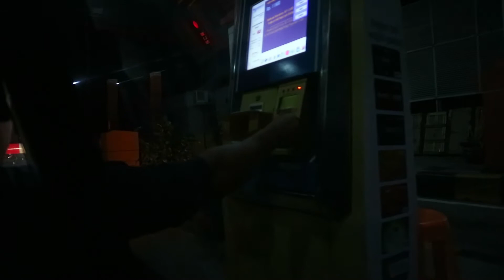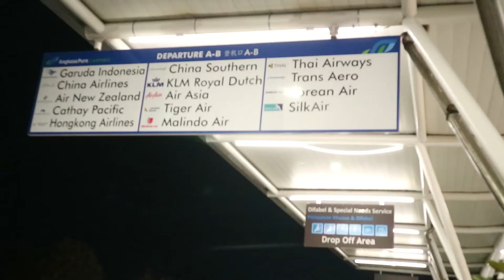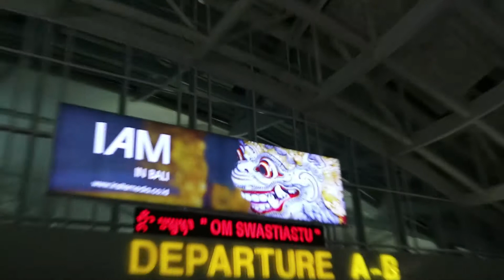MASIH KEPAGIAN di I GUSTI NGURAH RAI INTERNATIONAL AIRPORT BALI | DEWIGUNAWAN & BAPE LANJUT TIDUR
Semoga Bermanfaat ...

Dengan tidak mengurangi rasa hormat ... Silahkan :
👉 Jangan Di Skip yaa iklannya 😉
👉 IDE , SARAN & MASUKAN SANGAT MEMBANTU
👉 Dengan Bahasa Yang SOPAN !
👉 Anda Sopan, Saya Juga Segan ...

Salam Jumpa ...
🙋‍♀️ Saya Dewi Gunawan.
Saya salah satu Vlogger atau Youtuber dari Indonesia yang tinggal di
Saya seorang ibu rumah tangga yang mendampingi suami dan anak-anak.
Juga ... Mempunyai seekor anjing yang setia menemani Saya sehari-sehari, 🐶 Lucy.
Dan ... Kucing-kucing liar di garasi.
Saya senang membuat video masakrumahan terkadang vlog budaya tips traveling mukbang unboxing tutorial challenge collab haul dan juga
👉 Campur-campur, semua ADA DISINI ▪▪▪
⛔ SAYA TIDAK BERMINAT MEMBAHAS AGAMA DAN POLITIK ❗
✅ Diharapkan comment yang positif
Semoga content saya bisa berguna buat orang banyak, terima kasih 👏👏👏
Editing Software :
🎬 Adobe Premier Pro CC 2017 Edition
Camera :
📱 Samsung A7
📱 Samsung A50
📷 Canon EOS M3
🎤 RODE

🎼 BACKSOUND (outro)
JUN BINTANG